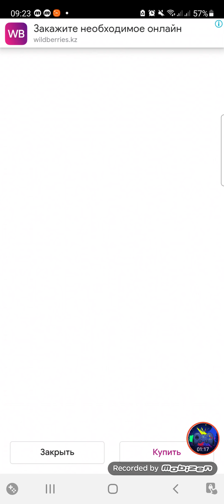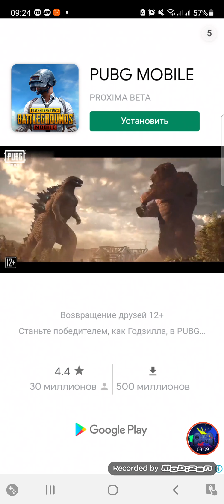Thief Puzzle - Can you steal it? Level 21-30 Android Gameplay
Use your brain and steal the items and treasures you need while playing for fun. A smile will appear on your lips every time you complete a level. Each level is a separate puzzle, your task is to get the item you want to steal.
A variety of puzzles and challenging challenges will keep you thinking.